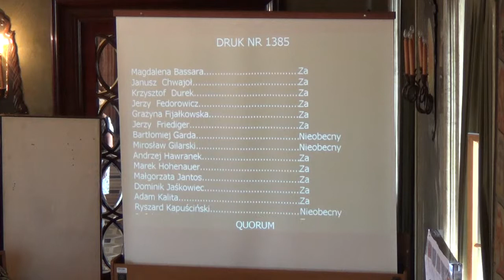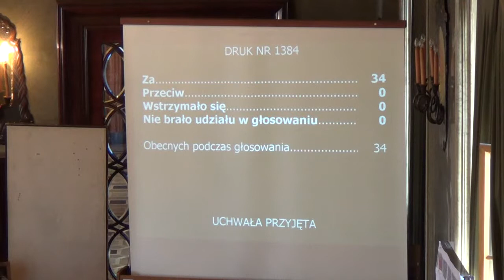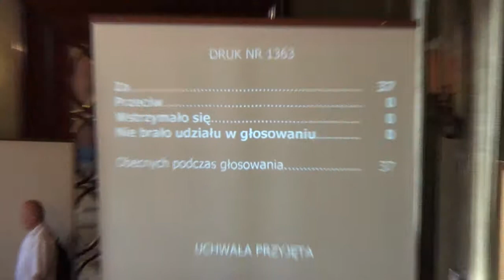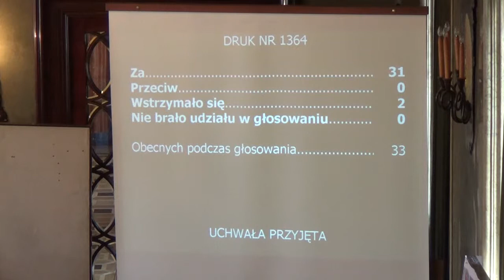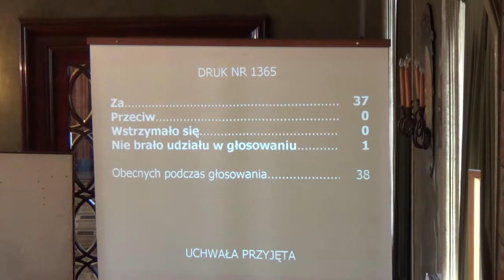4. Przyznanie medali Cracoviae Merenti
Przyznanie Srebrnego Medalu "Cracoviae Merenti" Komisji Robotniczej Hutników NSZZ Solidarność/projektodawca Prezydent Miasta Krakowa, referuje Jacek Majchrowski/

Przyznanie Srebrnego Medalu "Cracoviae Merenti" Okręgowej Izbie Lekarskiej/projektodawca Prezydent Miasta Krakowa, referuje Jacek Majchrowski/ Druk nr 1384

Przyznanie Brązowego Medalu "Cracoviae Merenti" profesorowi Stefanowi Dousie/projektodawca Prezydent Miasta Krakowa, referuje Jacek Majchrowski/ Druk nr 1363

Przyznanie Brązowego Medalu "Cracoviae Merenti" Stanisławie Centkowskiej/projektodawca Prezydent Miasta Krakowa, referuje Jacek Majchrowski/ Druk nr 1364

Przyznanie Brązowego Medalu "Cracoviae Merenti" profesor Jadwidze Romańskiej-Gabryś/projektodawca Prezydent Miasta Krakowa, referuje Jacek Majchrowski/ Druk nr 1365